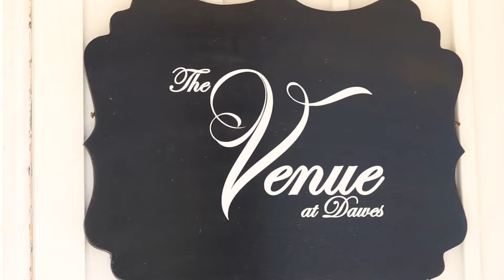Paris Jordan Photography | Devante & Brandi Wedding Highlight Film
For more Professional Photography and Videography videos, checkout more of my work at my site below:

CAMERAS:
Canon EOS RP
Canon EOS M50

LENSES:
Canon RF 35MM Macro 1.8 Lens
Canon RF 24-105MM 3.5 Lens
Canon EF-M 15-45mm 3.5 Lens

Gimbals:
DJI Ronin-SC
Zhiyun Crane